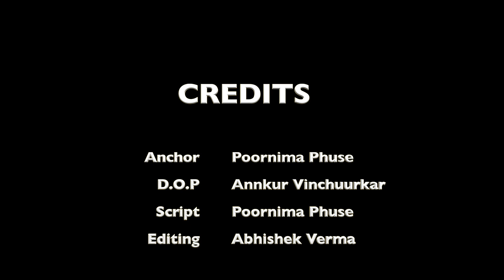Bandra worli sea link Mumbai | Top News Networks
Worli is a part of South Mumbai extending from Haji Ali to Prabhadevi. The sea face is one of the top places to experience the epic Mumbai monsoon watching the powerful sea waves rising on the road. The Worli Sea Link is the favorite hangout spot for the visitors. Situated adjacent to the stunning Arabian Sea with the picturesque Sea Link, Worli Sea Face is a fitting alternative to the usually crowded Marine Driver. Since the late 1970's, this region has been one of the active offices stretches in Mumbai. The region also has The Palais Royale- one of the tallest buildings in India. Other than being adorned by modern architecture, the Sea Face allows you to spend some time enjoying the sea breeze and a panoramic view of the city.